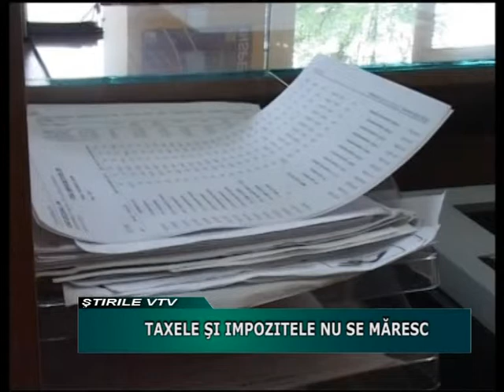Taxele si impozitele nu se maresc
Reprezentantul municipalitatii spulbera orce dubiu al valcenilor cu privire la marirea taxelor si impozitelor.